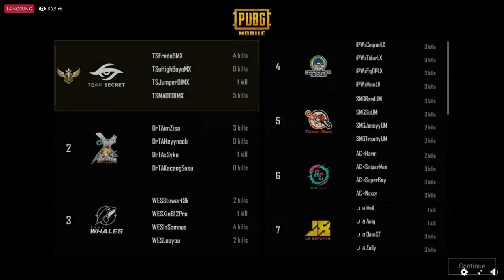PERTEMBUNGAN 3 PENJURU YANG SENGIT TSECRET MENGGANAS BERJAYE RATEKAN WES & DrTA PMPL MY/SG S3